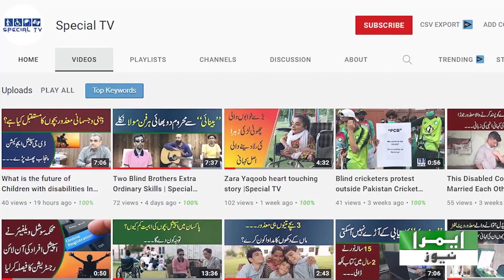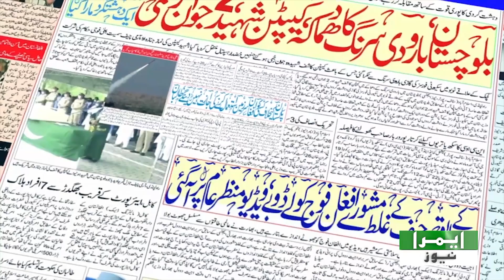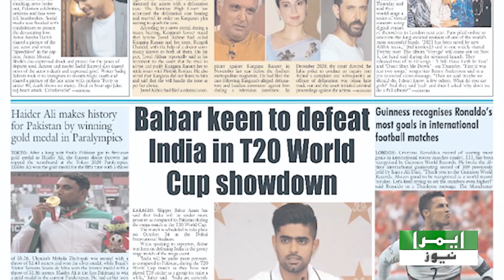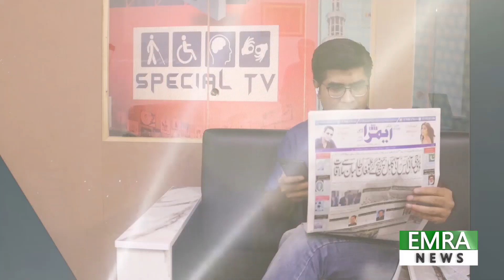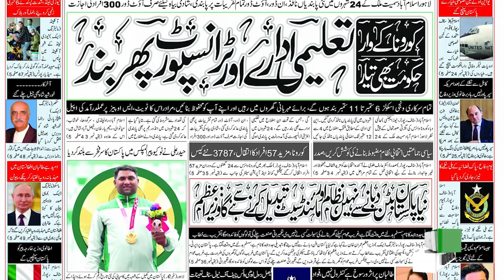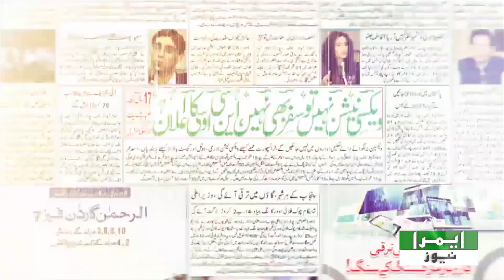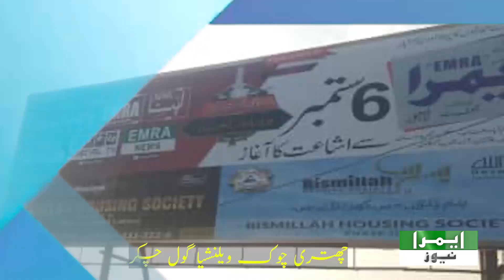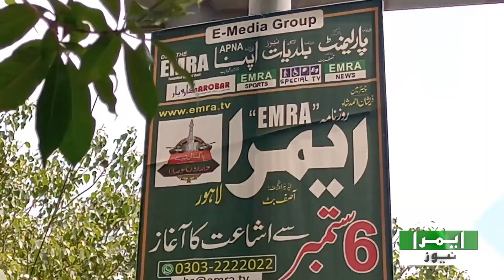Documentary E Media Group Launching | EMRANEWS Opening Ceremony | Full Documentary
Emra News is a unique organization of Pakistan, It is the only organization that works for the welfare of journalists, Asif Butt had dreamed of setting up this institution some time ago And finally, they turned that dream into reality.

ایمرانیوز کی رنگارنگ افتتاحی تقریب: مکمل ڈاکیومنٹری

ایمرا نیوز کا آغاز کیسے ہوا؟
ایمرا نیوزکی کامیابی کی کہانی ۔۔
ای میڈیا گروپ کیاہے؟
ای میڈیا گروپ کاقیام کیسے عمل میں آیا

EMRA News is gives you the latest news and informative stories